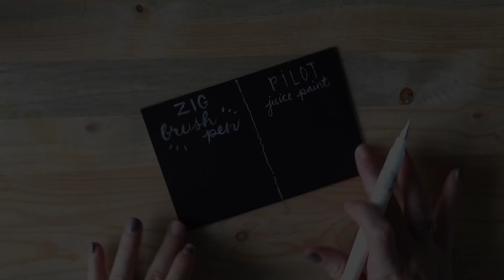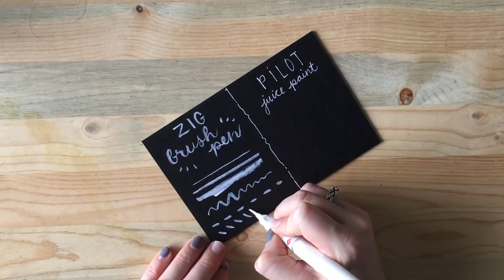Art Supply Review // Pens From Japan!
Hi friends!

I was so stoked to get all of these pens, what with my unhealthy addiction to stationery and art supplies. I'm really excited to use them in my work, let me know which ones you'd like me to explore more in a future video!

The music was composed by the talented Christopher Songco exclusively for my channel!

All drawings done in my videos are ©Kirsten Winkelbauer (that's me!) - please do not copy or reproduce said work for public or commercial use. This video is for demonstration purposes, not a tutorial on how to recreate my drawing.